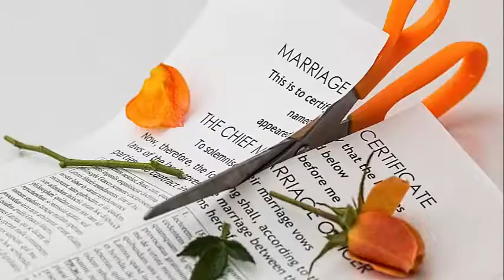If I File Bankruptcy Will They Stop Garnishing My Wages in Detroit|Chapter 7|Chapter 13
If I File Bankruptcy Will They Stop Garnishing My Wages in Detroit.If you are facing foreclosure, wage garnishments, judgements, payday loans,car repo, etc.

If I File Bankruptcy Will They Stop Garnishing My Wages in Detroit